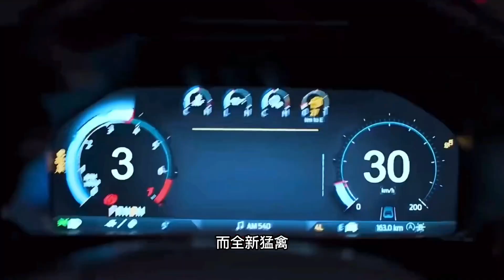全新一代福特猛禽真的来了，68.68万起售，越野性能颠覆你的认知